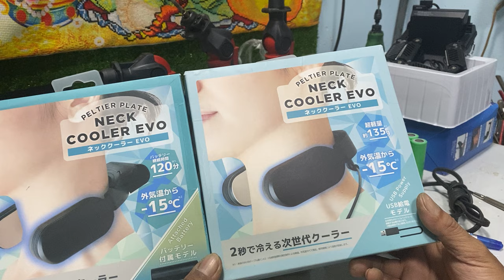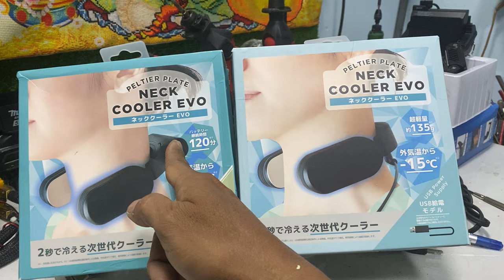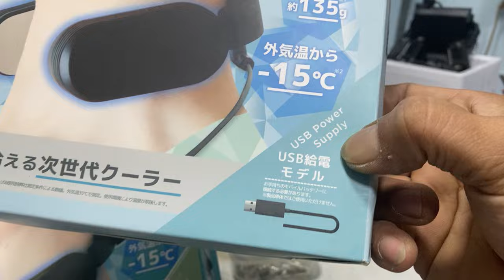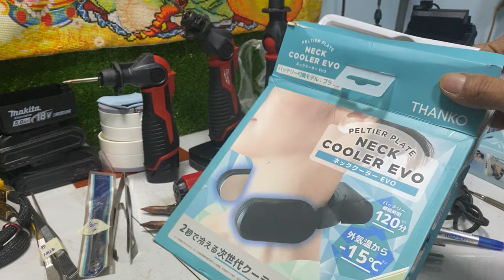24.10.Mỏ hàn Miwauki M12,quạt sò làm lạnh đa dạng mẫu,vít gập 3v6,Box sạc 18AH.Lh:0966.899730